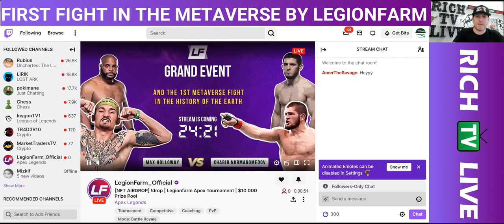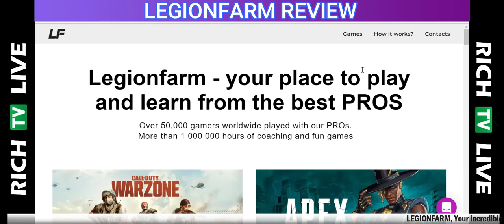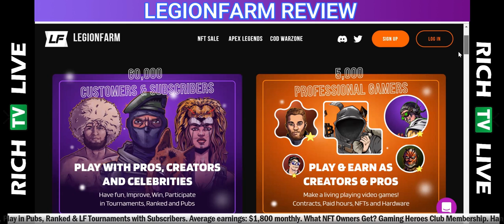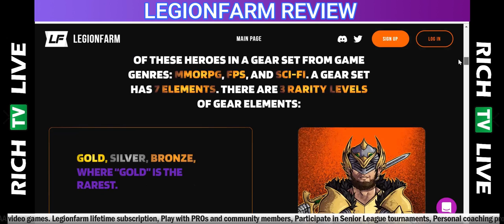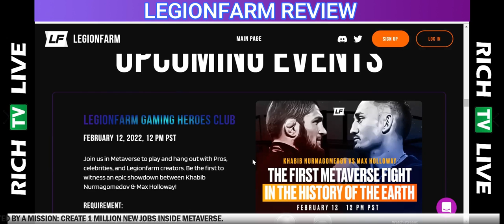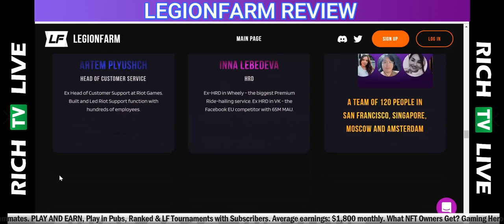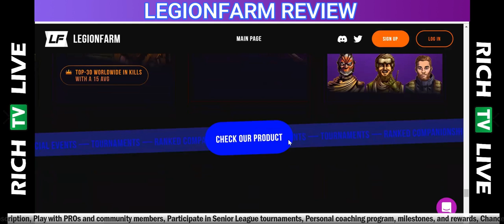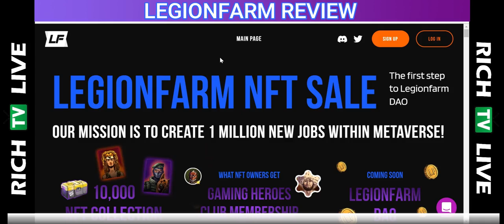LEGIONFARM FIRST METAVERSE FIGHT (Khabib Nurmagomedov VS Max Holloway) | NFT | RICH TV LIVE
LEGIONFARM COMMUNITY IS UNITED BY A MISSION: CREATE 1 MILLION NEW JOBS INSIDE METAVERSE

Join the early community of those who are going to shape up the DAO with us. The ownership of these NFTs will positively influence your position in the governance process when the DAO is launched.

What NFT Owners Get?Coming Soon — Legionfarm DAO:Legionfarm lifetime subscription:Gaming Heroes Club Membership
Play with PROs and community members
Participate in Senior League tournaments
Personal coaching program, milestones, and rewards
Chance to win NFT in Airdrops
$50 balance to play with Pros monthly
5% Cashback
Personal butler

AAA games
PLAY WITH PROS, CREATORS AND CELEBRITIES
Improve your KD and Winrate
Perfect experience with good teammates
Average earnings: $1,800 monthly. Click here to apply as a PRO.

5% Cashback
Personal butler
Hang out with pros, community members, and sports stars
Have a unique identity in the gaming community
Get a lifetime subscription for Legionfarm: play with pros to have fun, win and become better at AAA video games